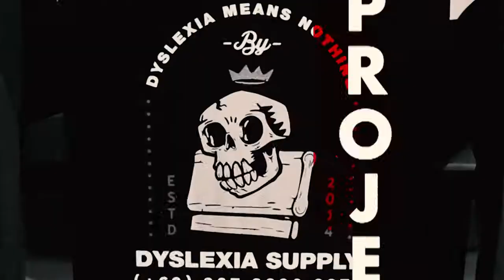CARA MERAWAT RAKEL YANG BAIK DAN BENAR